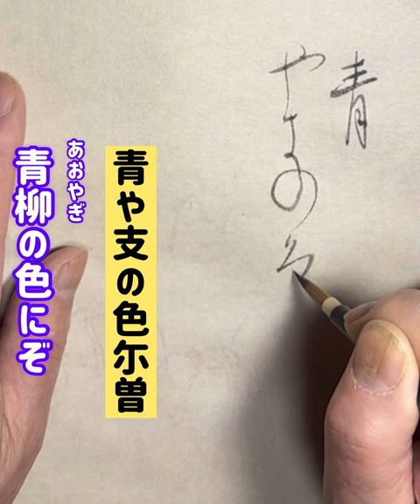音楽: Achaidh Cheideミュージシャン: Kevin MacLeod